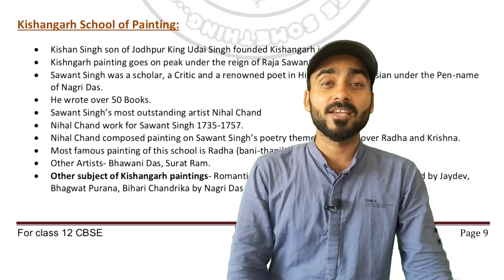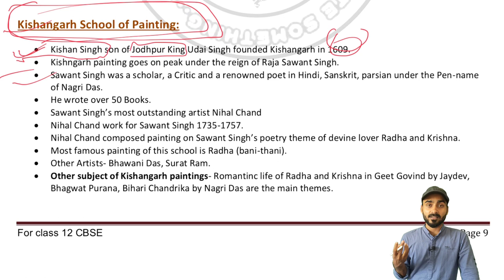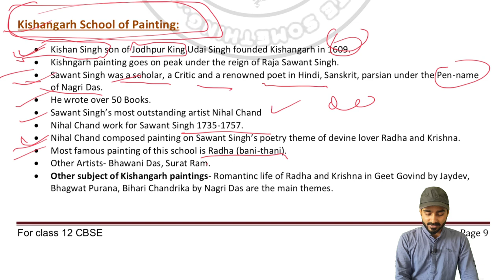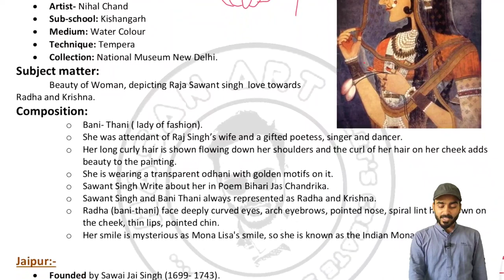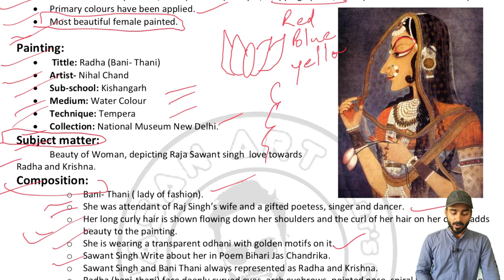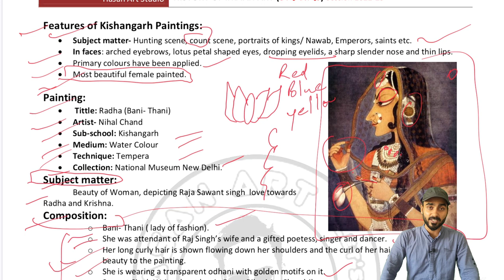#7 Mission 30 | Class 12 Painting | The Rajasthani School | Kishangarh Sub school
For -
fine art revised syllabus 2022-23
full Lecture in one video for class 12th students. full course and all chapters video you will get here. I have mention all video link for you you can check these too.

28- Sculptures